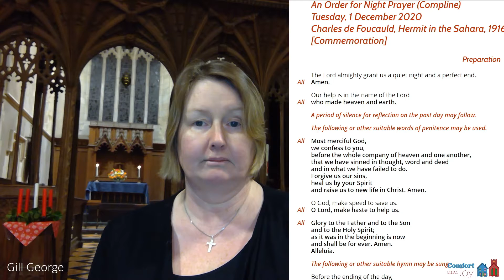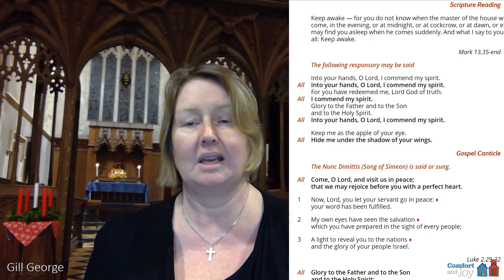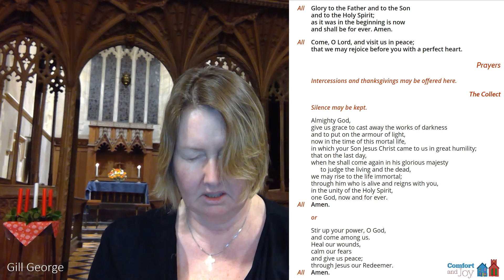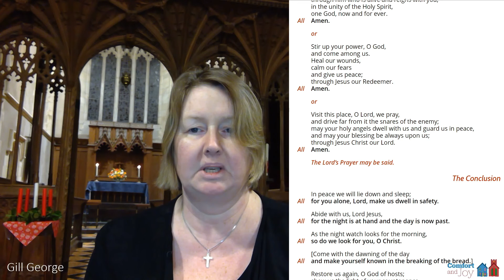Advent Compline on Tuesday 1st December 2020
Tonight's Advent Compline comes from St Mary's Church, Dartington, and is presented by Gill George